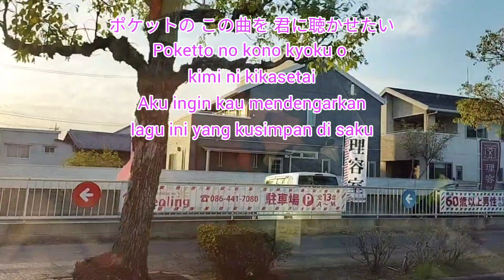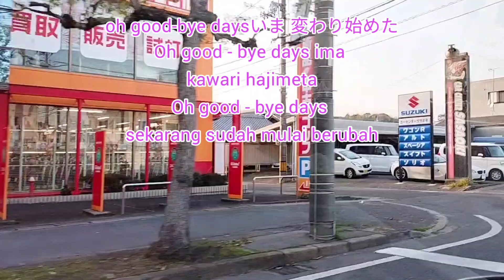GOOD BYE DAYS YUI 歌詞 Romaji Lyrics Lirik Terjemahan Indonesia Lagu Jepang Kota Kurashiki Japan